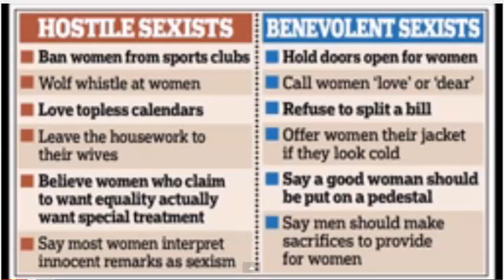Allison Bakes most paranoid woman on this planet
so here is a little update with this woman. she doesn't want to have an "intercourse" with me. In other words she doesn't want to defend her position. well it not like i expected her to stop stuffing her face with cake and dealing with real issues.